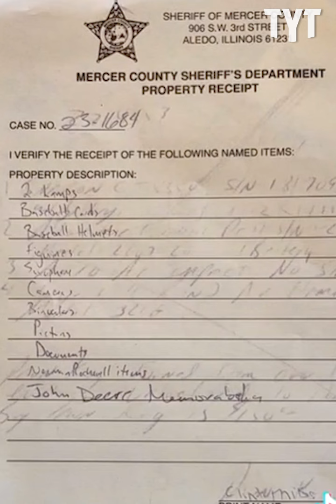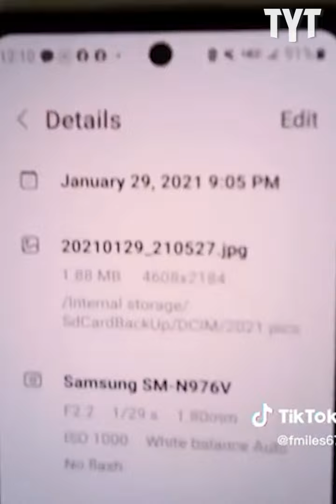Police Terrorize Family Over FALSE Report Of Theft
The Illinois State police brought five armored vehicles and twenty-five armed police officers to break into a family's property. Why did they trample over this family's rights? A false report concerning the theft of baseball cards and lamps. Rayy Vana breaks it down on Rebel HQ.